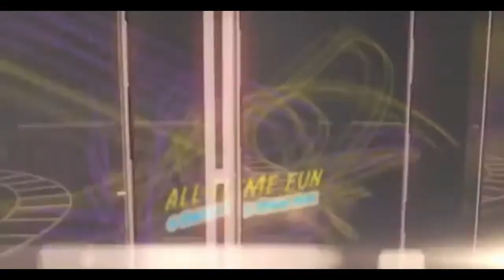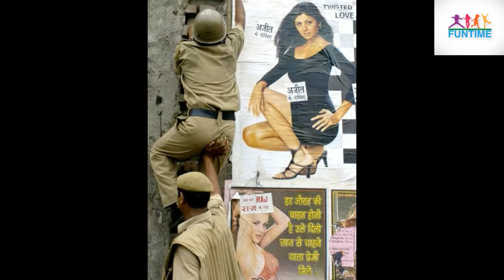funny photo try not to laugh challenge- All Time Fun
funny photo try not to laugh challenge

"All Time Fun" is a channel introduce and keep great moments around your life. It's your funny moments and your pet ... It's so fun. Our goal is to bring laughter and want you to see life is great.

❀ If you have funny moments and want to share with everyone about that wonderful moment.